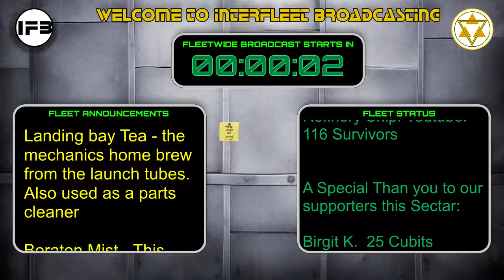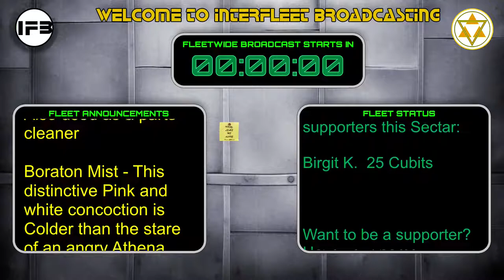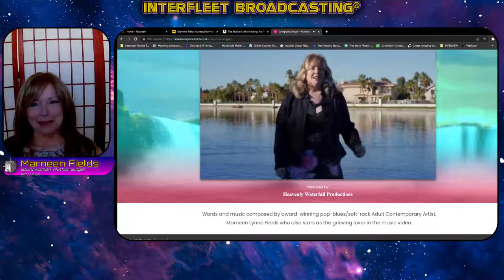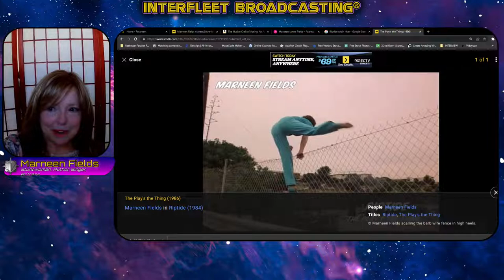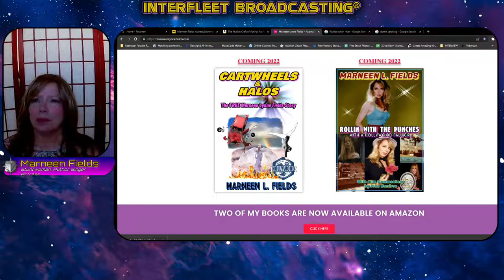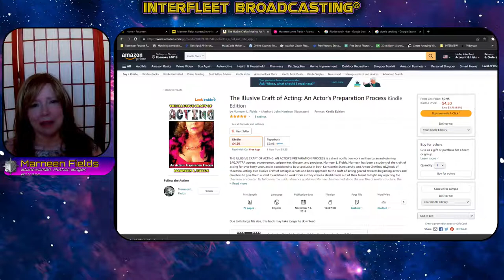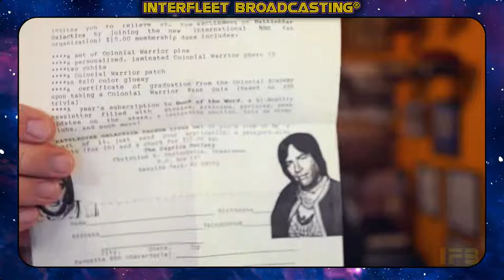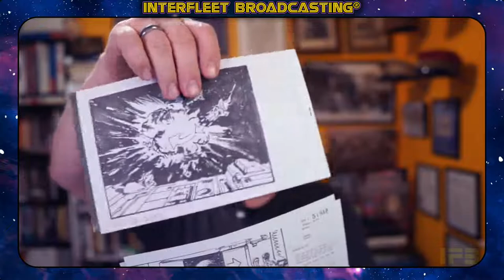Interview with Award winning Stuntwoman, Writer, Singer, Actress, Director Marneen Fields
Join Interfleet Broadcasting for a fantastic interview opportunity to talk to the multitalented Marneen Lynne Fields. She is an Award-Winning Scriptwriter, SAG Actress, ASCAP Composer, Author, & Pop-Blues/Soft Rock Artist  and has been a stuntwoman in over 62 Movies and TV series to include Battlestar Galactica, The Fall Guy, and Logan's Run to name just a few.  Come hear her story and hear about first feature film Who's Gonna Take Care of Me? That she is producing and directing.